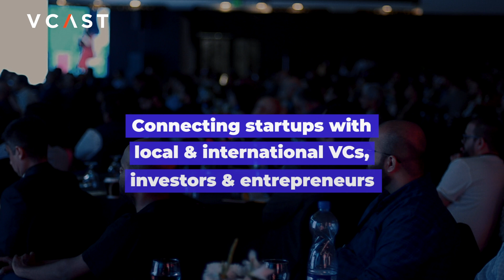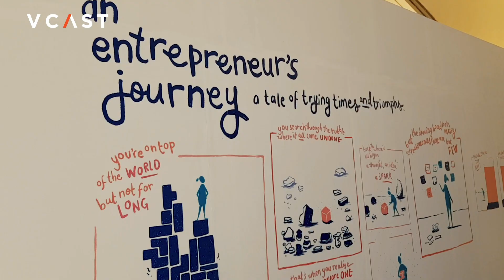021DISRUPT19: Connecting startups to investors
Ever dreamed of starting up your own business? Ever imagined the opportunity to network with a host of local and foreign investors from all around the globe? Find out how Pakistan’s premiere entrepreneurship conference 021Disrupt19, organized by The Nest I/O provides the opportunity to everyone, from startups, students, investors and influencers, to live the dream.

To explore stories on inspiring Pakistani personalities and professionals, who have left a major impact on our world, visit our